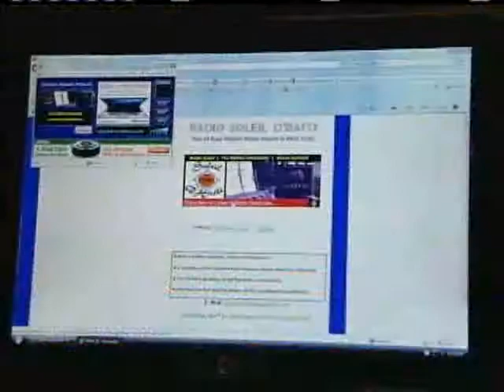Woman Working To Get Injured Relative Home From Haiti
At $50,000, medical flights out of the country are hardly inexpensive.